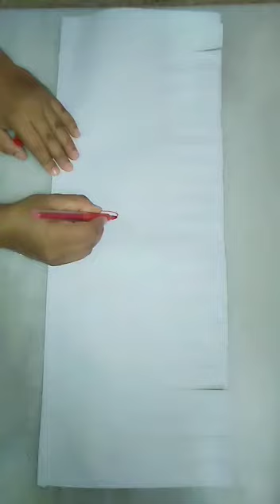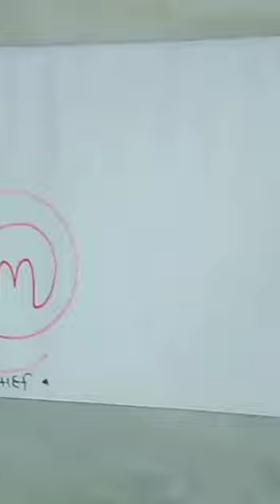colour paperart easy to make ready in just 10min